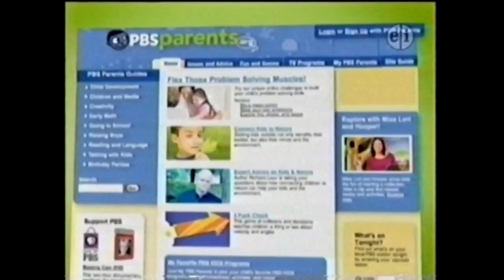PBS Kids Program Break (2009 TPT) #5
Credit to danthemanwiththegarbagecan